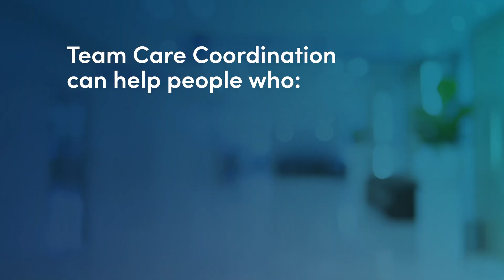Meet the Team | Team Care Coordination | Nicola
Nicola talks about asthma and diabetes support provided by the team.

Meet members of Team Care Coordination, as they discuss support for service navigation, falls, heart health & end of life, asthma & diabetes, social isolation, and memory loss.

The Team Care Coordination Program is a free service for people over the age of 18 with complex and chronic health conditions. It supports people to remain living at home by improving their self-management and quality of life.

People are eligible for Team Care Coordination if they:
• have a chronic health condition that is impacting their life
• live within the North Brisbane and Moreton Bay region
• have a GP that works within the North Brisbane and Moreton Bay region (preferably)
• are not living in an aged care facility or receiving comprehensive funding packages.

The program accepts referrals from people living with chronic health conditions directly. It also accepts referrals from Metro North Hospitals and Health Service under the Staying Healthy Staying Home program, Queensland Ambulance Service, GP’s, Practice Nurses and Community clinicians.

or phone the Service Navigation line on 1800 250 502 Monday to Friday 8.00 am-4.00 pm.